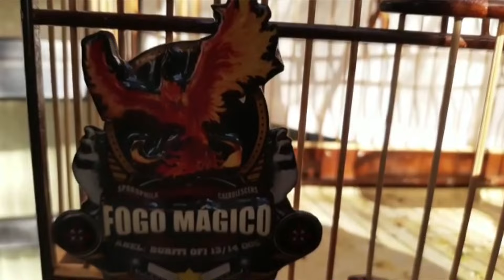ERROS QUE ATRAPALHAM ABIR CANTO COLEIRO PAPACAPIM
ERROS COMUNS QUE IMPEDEM SEU COLEIRO PAPACAPIM DE CANTAR